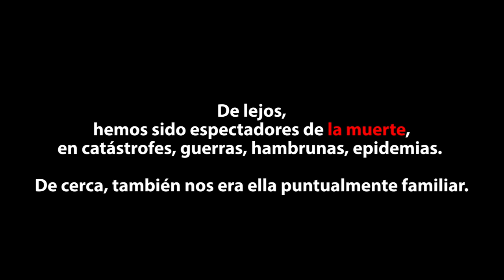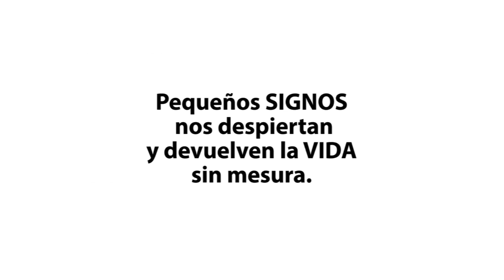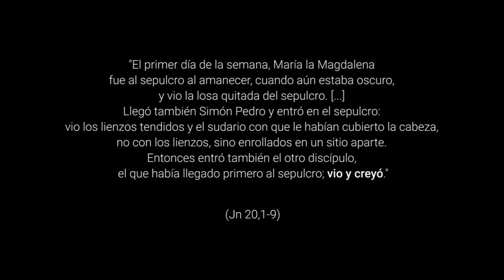Signos de Vida - Pascua de Resurrección, Ciclo A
Jn 20,1-9. De lejos, hemos sido espectadores de la muerte, en catástrofes, guerras, hambrunas, epidemias. De cerca, también nos era ella puntualmente familiar.
Hoy se nos presenta en casa virulenta. Y nos acalla, y nos aterra, y nos encierra.
Cuando perdemos lo que queremos: la confianza, la alegría, los sueños, y también perdemos a quien queremos, pequeños SIGNOS nos despiertan y devuelven la VIDA sin mesura.
Y esa esperanza se multiplica, y se contagia, y se acrecienta con mucha mayor fuerza... que un virus cualquiera.